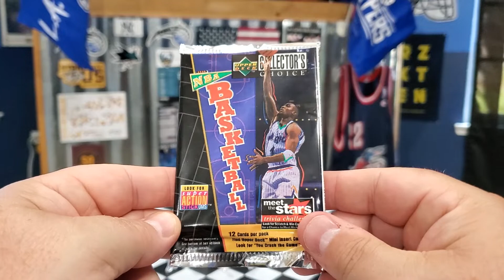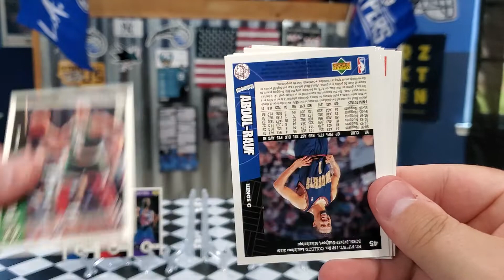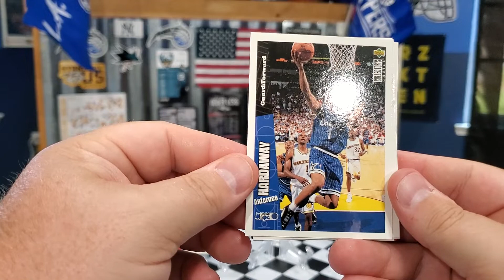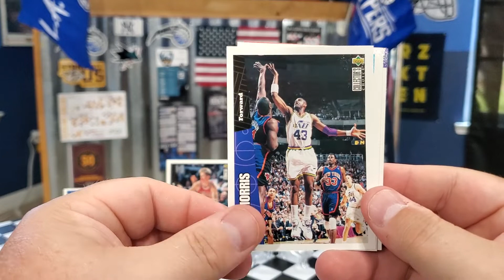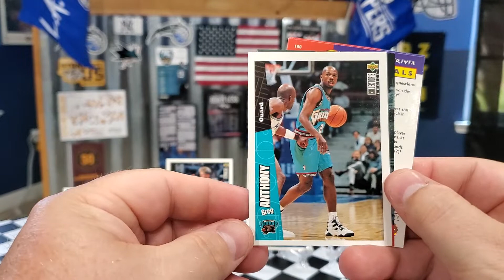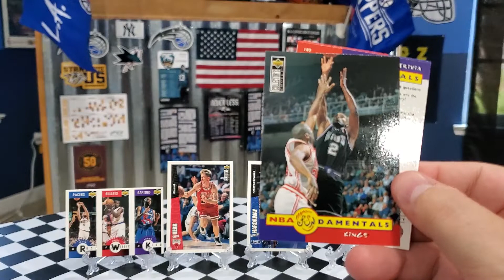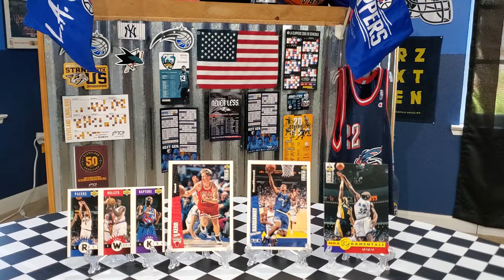Ripping A 1996-97 Collector's Choice NBA Basketball Pack - Did We Pull Anything Good???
I'm ripping a pack of 1996-97 Collector's Choice NBA Basketball cards in this video.  Let me know your thoughts on this product and how we did.